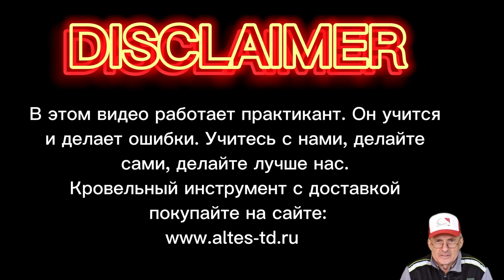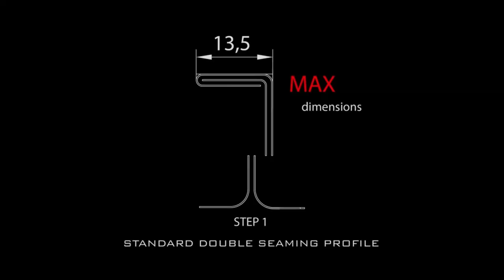✅КРОВЕЛЬНЫЙ ИНСТРУМЕНТ КУПИТЬ